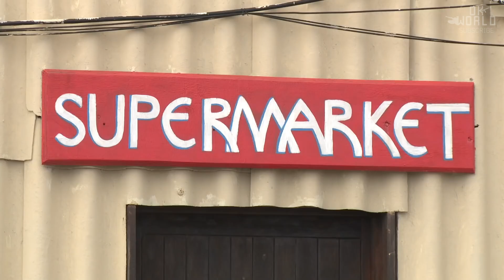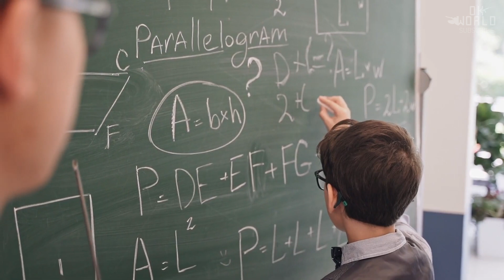The MOST ISOLATED city in the WORLD